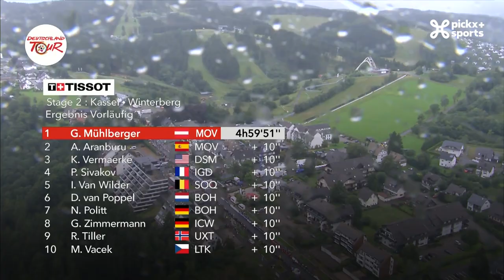Ronde van Duitsland 2023 | Samenvatting etappe 2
Klimmen geblazen in rit 2 van de Ronde van Duitsland. De aankomst bevond zich op een korte, maar pittige beklimming. Een belangrijke afspraak voor de klassementsmannen. Het was een Oostenrijker die de dagzege pakte.